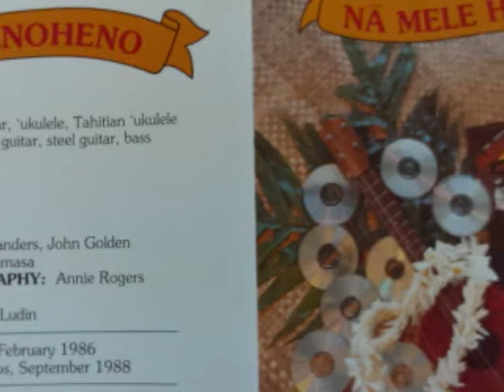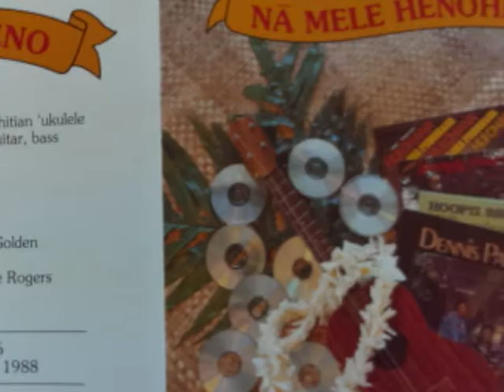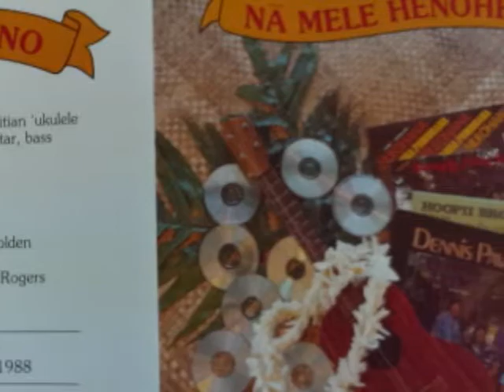Wahine O Tahiti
Recorded and mixed at Audio Media February 1986
Recorded and mixed at Dolphin Studios September 1988
NA MELE HENOHENO Dennis Pavao
EMI America Records
08 Wahine O Tahiti [3:30]